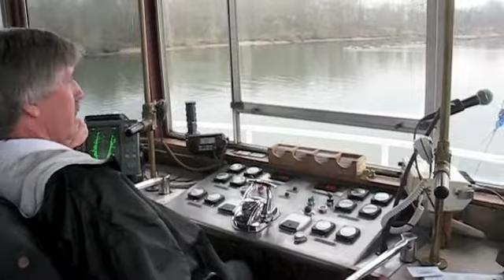River Boats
Various River Boats of the South.  I was inspired to put up this video after seeing the Delta Queen docked in Chattanooga.  Presently she is being converted to a floating hotel, perhaps to not sail again.